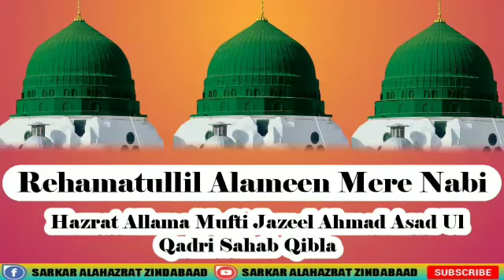Rehmatullil Alameen Hamare Nabi By Hazrat Allama Mufti Jazeel Ahmad Asad Ul Qadri Sahab Qibla